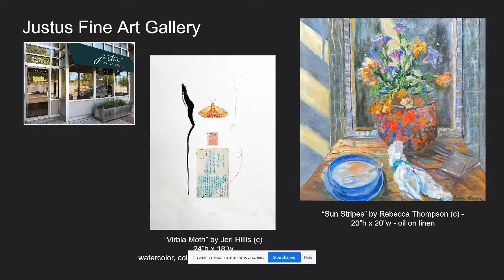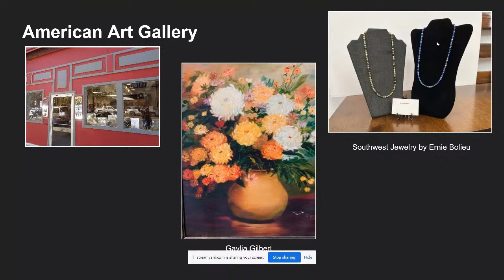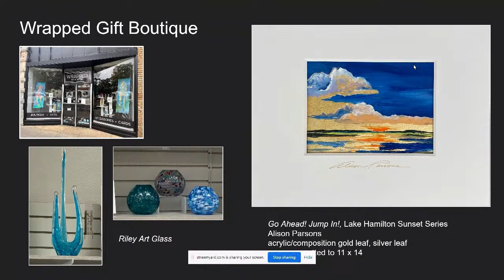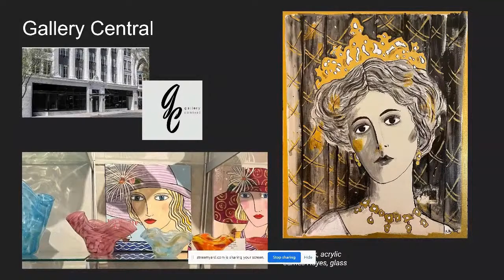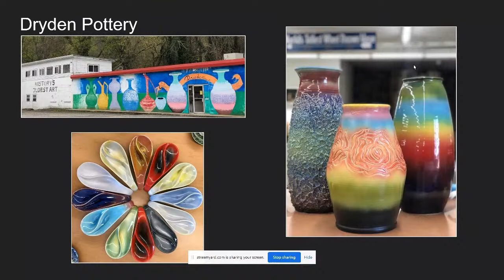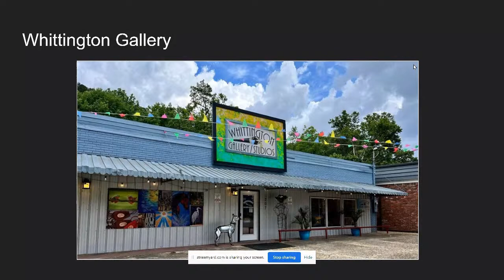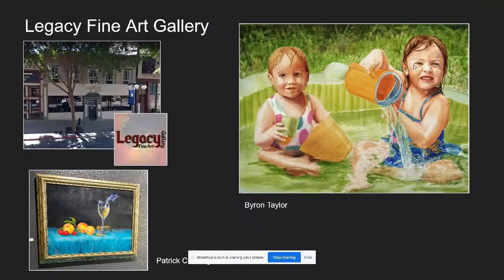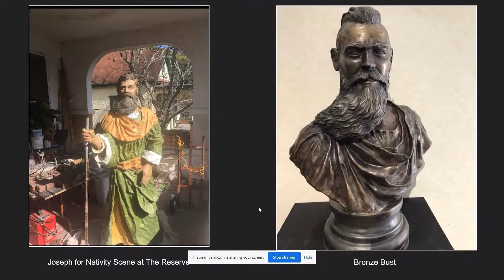Gallery Walk Talk 17: Patrick Cunningham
8/3 | 6 PM | Livestream

Join the Hot Springs Area Cultural Alliance in this monthly virtual series about one of Hot Springs’s most famous art-centric traditions: Hot Springs Gallery Walk. Each month a local artist will be celebrated, with a closer look at their work and process.

This month, Gallery Walk Talk will celebrate the 33rd anniversary of the event that takes the first Friday of each month. This month’s guest will be Patrick Cunningham, a local artist whose work can be seen at Legacy Fine Art Gallery. Patrick is also in the process of completing a mural in downtown Hot Springs.

Cunningham’s childhood passion for history and art ultimately led him to develop the Old Master Style for which he is known. Oil paintings are his primary medium, but portraiture, sculpture, and figurative abstraction are also part of his work. His work is displayed around the world.